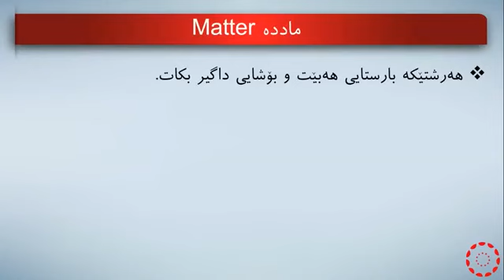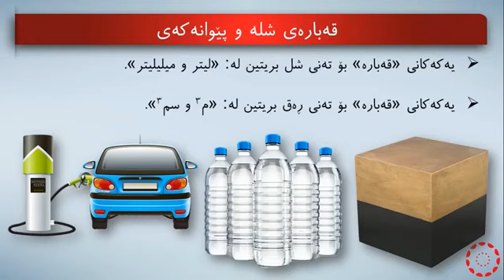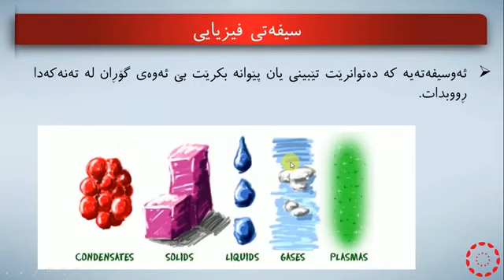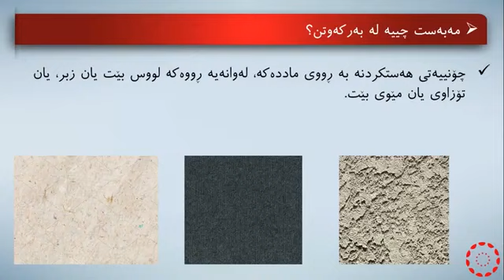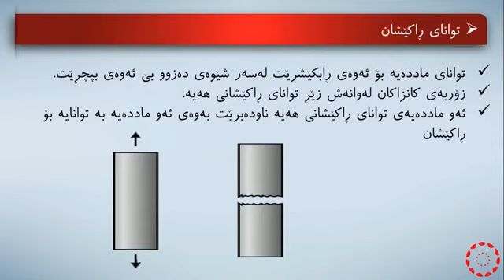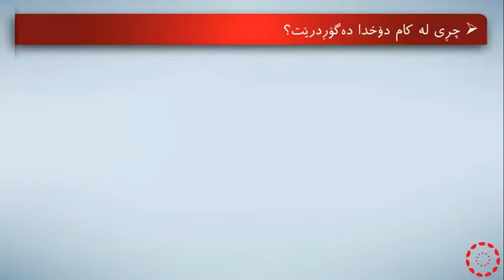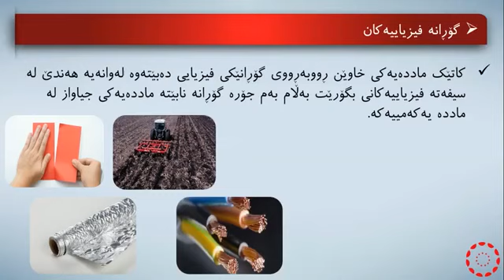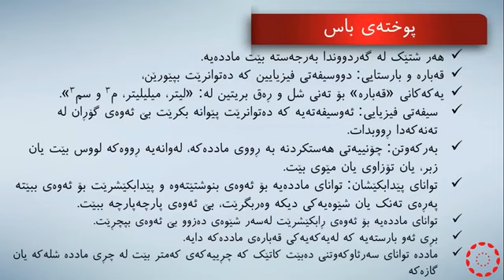پۆلی 6 زانست بەندی 5 وانەی(2-1) ماددە